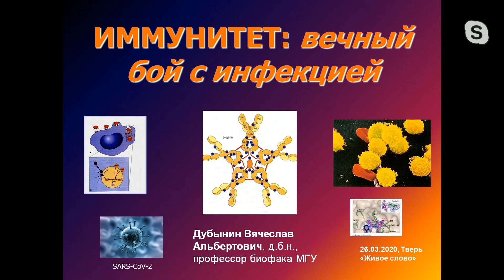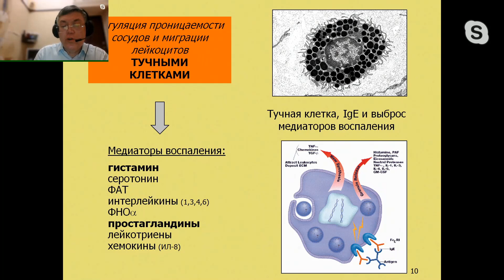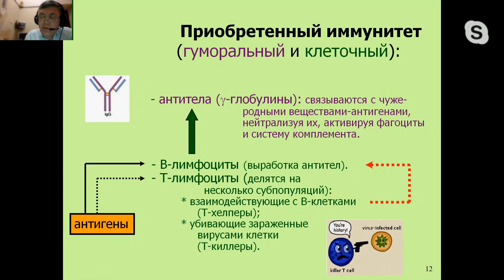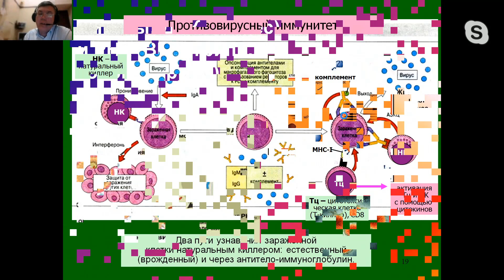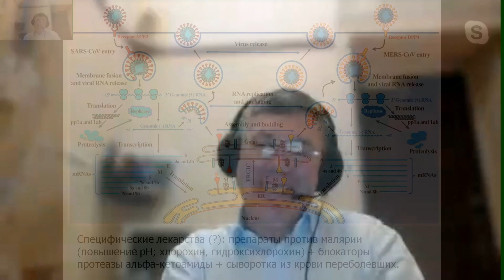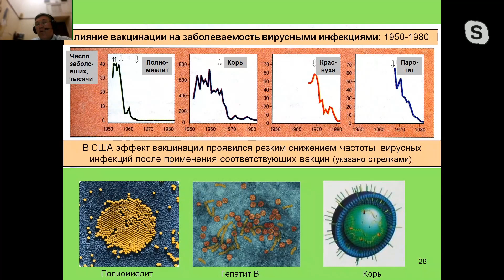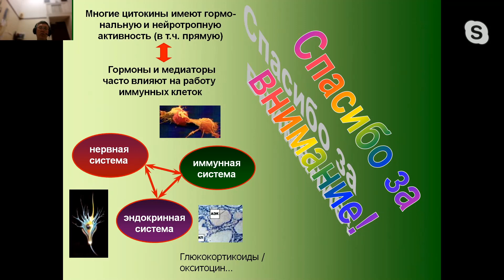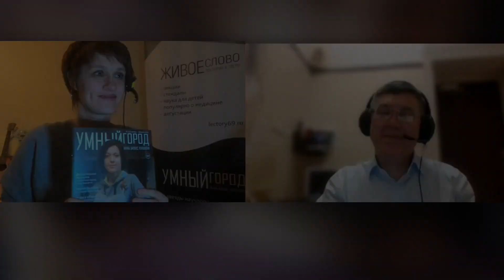Вячеслав Дубынин. Иммунитет: вечный бой с инфекцией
Онлайн-трансляция, во время которой доктор биологических наук, профессор МГУ Вячеслав Дубынин рассказал:
• каковы свойства антител и антигенов;
• зачем нам фагоциты, и зачем – лимфоциты;
• чем отличаются вирусные и бактериальные инфекции, и почему антибиотики бессильны против вирусов;
• кто такие «Т-киллеры» и кого они убивают;
• откуда на нашу голову берутся аллергии и аутоиммунные заболевания;
• можно ли излечиться от ВИЧ;
• чем отличаются вакцины от сывороток, и почему вакцинироваться все же необходимо;
• как связаны между собой иммунитет и онкология.
Смотрите живые лекции и задавайте вопросы спикерам!